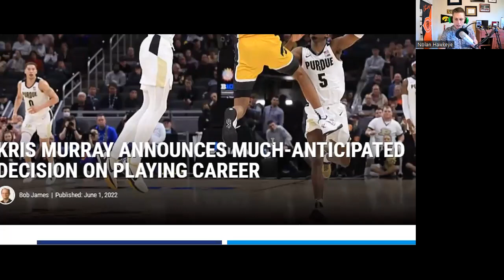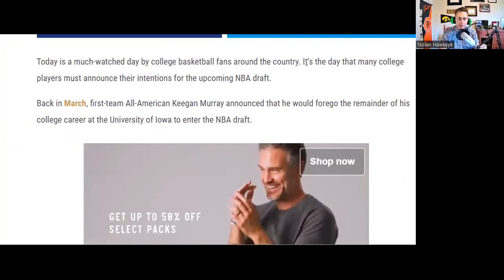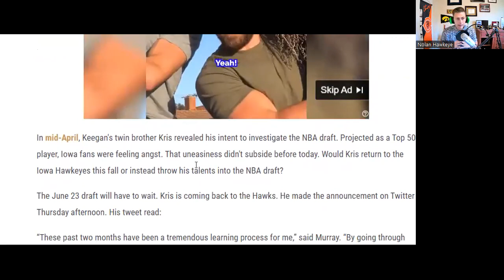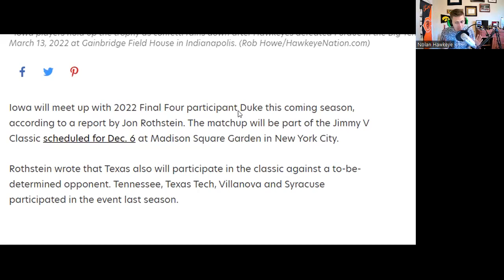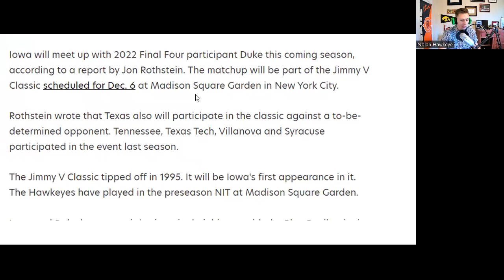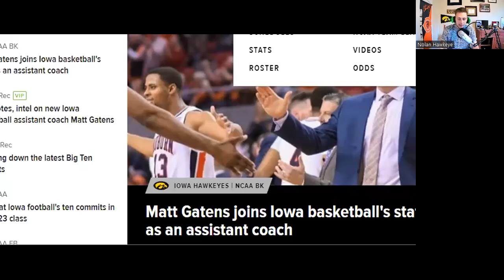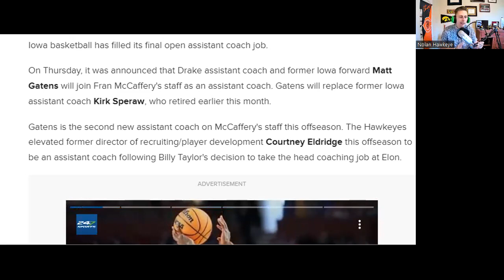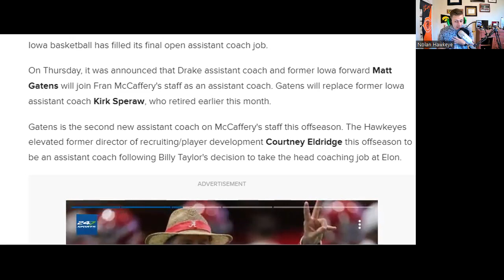Kris Murray Returns to Iowa, Matt Gatens New Assistant, Iowa Vs Duke | THOUGHTS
We dive into this week's events, Kris Murray back to Iowa, Iowa Vs Duke in Jimmy V Tourney and Matt Gatens as new Iowa Assistant